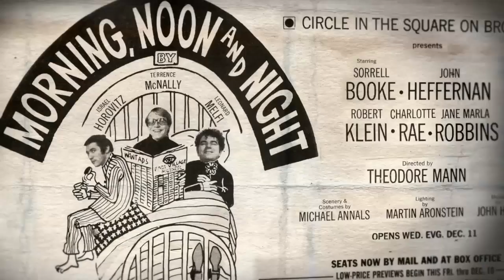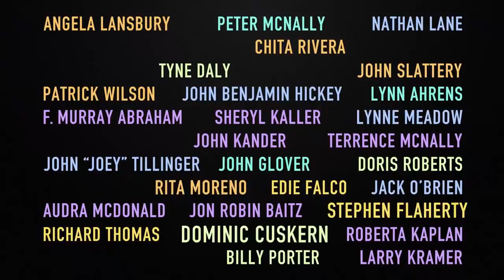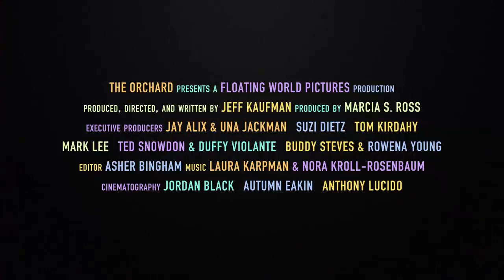Every Act Of Life - Official Trailer (2018) F. Murray Abraham, Lynn Ahrens Documentary Movie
Every Act Of Life - Official Trailer (2018)

The life of Tony-winning playwright Terrence McNally (Master Class, Ragtime): 60 years of groundbreaking plays and musicals, the struggle for LGBT rights, addiction and recovery, finding true love, and the relentless pursuit of inspiration.